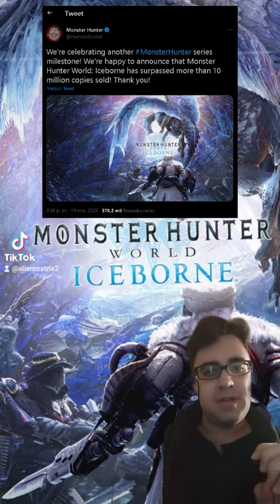Noticias de ventas de monsterhunterworldiceborne y monsterhunterrisesunbreak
Uno de los últimos Tik Tok que subí a mí cuenta me pareció interesante subirlo a YouTube.